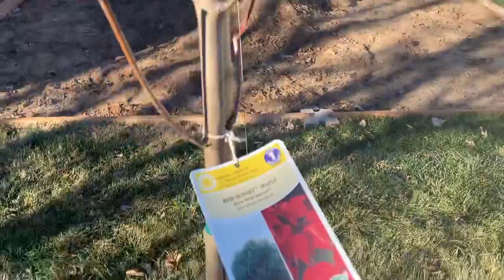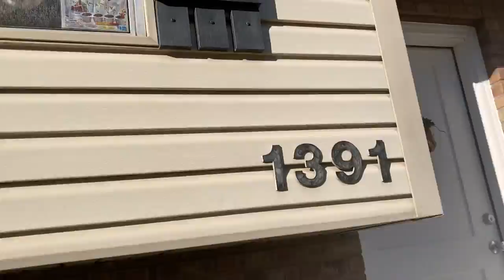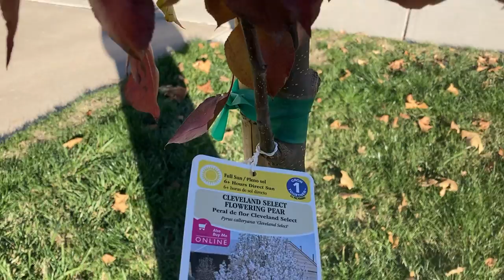We got a new puppy at my mom’s house! (Vlog 13)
We are happy because we got a new puppy at my mom’s house! Her name is Mia, and we love her. We were missing our old dog belle, so we got a new puppy a couple Sundays ago. She was born on September 11th 2021, just a couple months ago! So that’s pretty cool.

I was also showing our garden at my mom’s house and how the trees and plants are doing.
It’s been cold here now, we got our first freeze about a week ago. It was later than usual. We are hoping for a bunch of snow this winter because we are in a fat dumb drought. Even though we got a bunch of rain this fall, we are still in a bad drought.

Anyway, I hope you all enjoy this video and I’ll keep you all updated:)